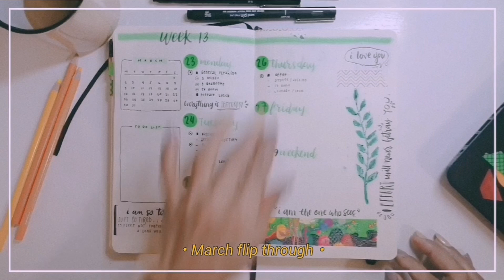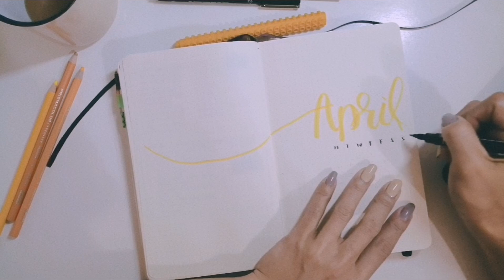april plan with me // bullet journal setup // monthly spread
𝓭𝓸𝓭𝓸 𝓲𝓼 𝓽𝔂𝓹𝓲𝓷𝓰

april plan with me // bullet journal setup

hey, how's y'all? month ahead may be uncertain, but we can stay organized and inspired!  it's time to set up for april. raise your hand if you've been inside more than usual in the past couple of weeks. lemme entertain you for a bit with my plan with me video for april :)

🌱 ps: HE is a promise keeper. HE promised to protect us, be there for us and most of HE is in control. let's celebrate HIS awesomeness and faithfulness. We are in HIS safe hand. 🙏

˗ˏˋ i hope you find some useful bullet journal ideas here. thank you so much for watching, please like and give positive comments! oh, and also subscribe so you won't miss my upcoming videos. ˎˊ˗

much love
¬dodo

✨ 𝙚𝙫𝙚𝙧𝙮 𝙙𝙖𝙮 𝙞𝙨 𝙖 𝙘𝙝𝙖𝙣𝙘𝙚 𝙩𝙤 𝙩𝙖𝙠𝙚 𝙗𝙖𝙗𝙮 𝙨𝙩𝙚𝙥𝙨 𝙩𝙤𝙬𝙖𝙧𝙙𝙨 𝙗𝙚𝙘𝙤𝙢𝙞𝙣𝙜 𝙩𝙝𝙚 𝙥𝙚𝙧𝙨𝙤𝙣 𝙮𝙤𝙪 𝙬𝙖𝙣𝙩 𝙩𝙤 𝙗𝙚 𝙖𝙣𝙙 𝙖 𝙘𝙝𝙖𝙣𝙘𝙚 𝙩𝙤 𝙢𝙖𝙠𝙚 𝙩𝙝𝙞𝙨 𝙬𝙤𝙧𝙡𝙙 𝙩𝙝𝙚 𝙬𝙤𝙧𝙡𝙙 𝙮𝙤𝙪 𝙚𝙣𝙫𝙞𝙨𝙞𝙤𝙣 𝙞𝙩 𝙩𝙤 𝙗𝙚 𝙛𝙤𝙧 𝙮𝙤𝙪𝙧 𝙜𝙤𝙤𝙙 𝙖𝙣𝙙 𝙩𝙝𝙚 𝙜𝙤𝙤𝙙 𝙤𝙛 𝙖𝙡𝙡 𝙝𝙪𝙢𝙖𝙣𝙞𝙩𝙮 ✨

1 𝙘𝙤𝙧𝙞𝙣𝙩𝙝𝙞𝙖𝙣𝙨 16 : 13 - 14
𝙗𝙚 𝙤𝙣 𝙮𝙤𝙪𝙧 𝙜𝙪𝙖𝙧𝙙; 𝙨𝙩𝙖𝙣𝙙 𝙛𝙞𝙧𝙢 𝙞𝙣 𝙩𝙝𝙚 𝙛𝙖𝙞𝙩𝙝; 𝙗𝙚 𝙘𝙤𝙪𝙧𝙖𝙜𝙚𝙤𝙪𝙨; 𝙗𝙚 𝙨𝙩𝙧𝙤𝙣𝙜. 𝙙𝙤 𝙚𝙫𝙚𝙧𝙮𝙩𝙝𝙞𝙣𝙜 𝙞𝙣 𝙡𝙤𝙫𝙚.

✏ 𝐦𝐚𝐭𝐞𝐫𝐢𝐚𝐥𝐬 𝐮𝐬𝐞𝐝 ⤸
⁍ moleskine classic large notebook with a hard cover and 400 dotted pages (expanded version)
⁍ uni pin fine line (black) 0.2, 0.4
⁍ uni pin fine line brush
⁍ prismacolor pencils
⁍ artline® stix brush marker (yellow)

◔◡◔  𝒷𝑒 𝓈𝒶𝒻𝑒   ༓☾